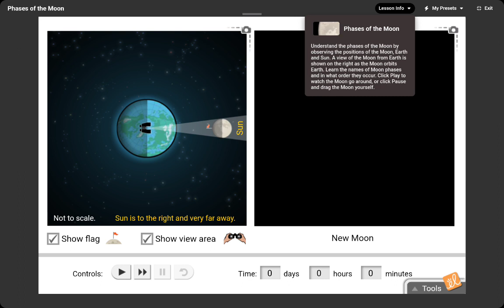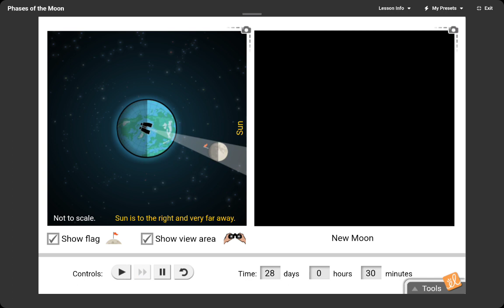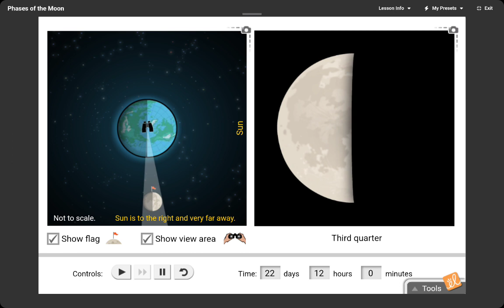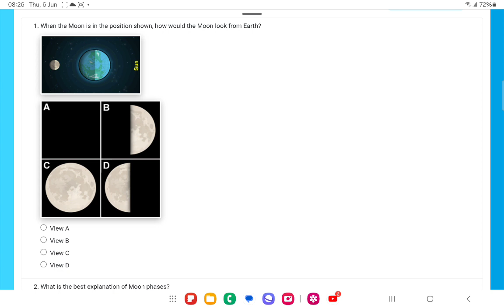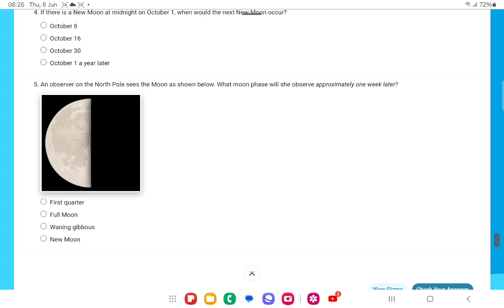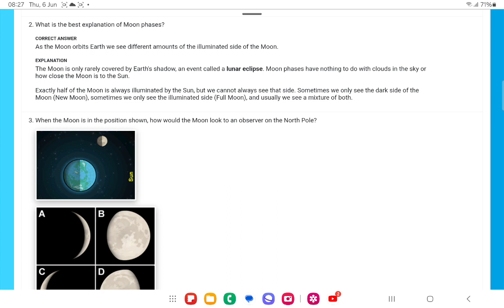Phases of the moon